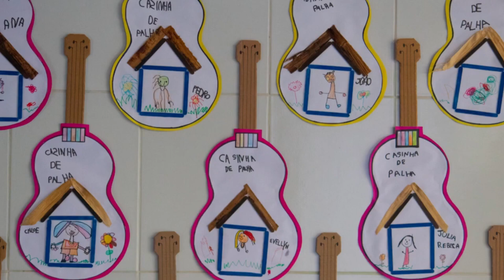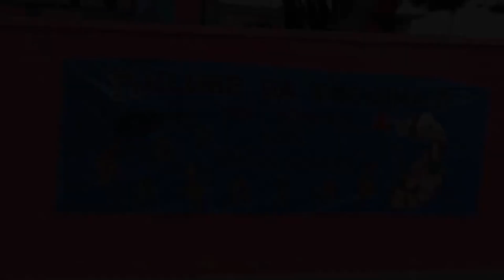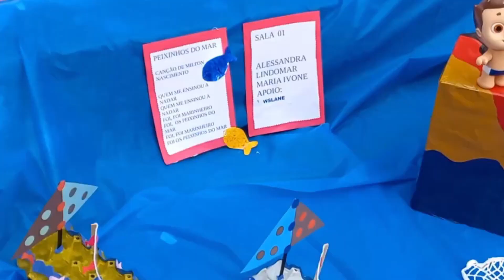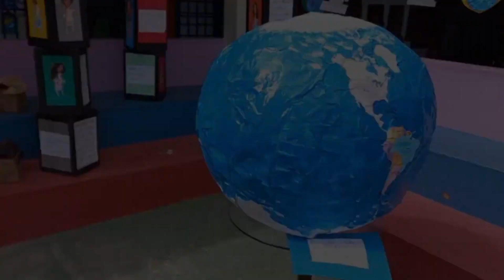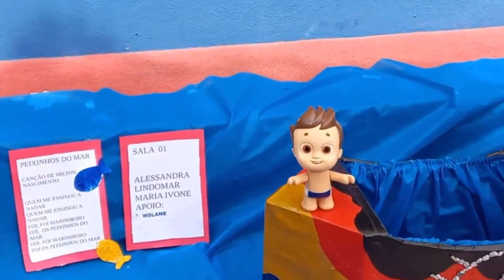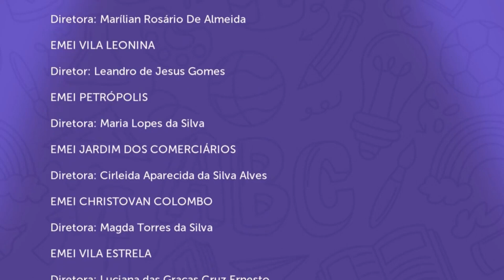GRANJA DE FREITAS é um espetáculo! CLUBINHO DA ESQUINA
A EMEI Granja de Freitas certamente nos marcou. Mais uma escola no projeto cultural Clubinho da Esquina, totalmente empenhada em mostrar como música e atividades escolares podem e devem se mesclar.

Agende uma visita você também!

--Nesse vídeo--
Bianca Luar
Arthur Araújo
Palhaça Manuelita

Projeto Mostra Cultural Clubinho da Esquina nas EMEIS - Primeira Infância da Prefeitura de Belo Horizonte

Coordenação Geral e Produção Cultural - Virginia Camara
Elaboração / Empreendedor do Projeto e Apoio Administrativo - Simone Senra
Fotografia - Livia Bastos 📽📷 @liviabastosfotografias

*Equipe completa nos créditos

Co-realização: Espaço Estação das Artes, Bar do Museu Clube da Esquina, Sirius Cultura

Apoio: Secretaria Municipal de Educação -Appia: Um Olhar para a Infância.

Realização: Projeto Realizado pela Sociedade Civil com Recursos destinados da Política de Fomento à Cultura Municipal

Incentivo: LMIC - Lei Municipal de Incentivo à Cultura- Prefeitura de Belo Horizonte.

🌄 Bar do Museu Clube da Esquina, a meineiridade se encontra aqui!

Originalmente publicado em 14/12/2022